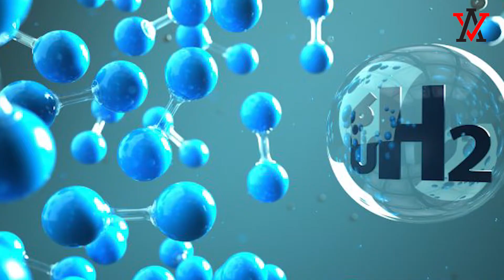मृत शरीर पानी में क्यों तैरता है? Why Dead Body Floats on Water While Living People Drown? [HINDI]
जिंदा व्यक्ति तो पानी में डूब जाता है लेकिन शव तैरता रहता है, क्यों? इस सवाल का जावाब आपको इस विडियो को देखने के बाद मिल जाएगा. Why Dead Body Floats on Water While Living People Drown? [HINDI] - Amazing Videos